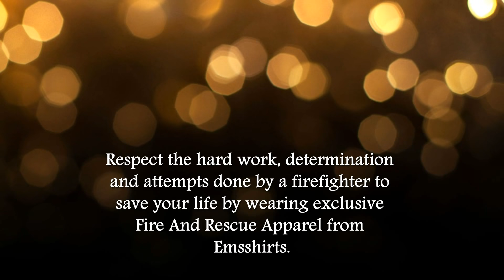Fire And Rescue Apparel | emsshirts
Experience makes people stronger. With more than 45 years of experience in the embroidery business, have emerged as leaders in providing high quality fire and rescue apparel.